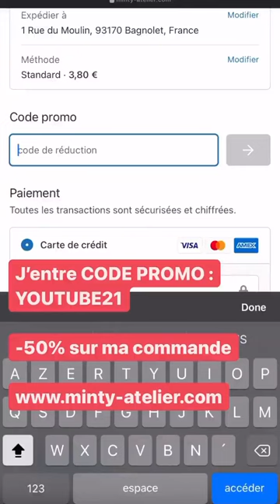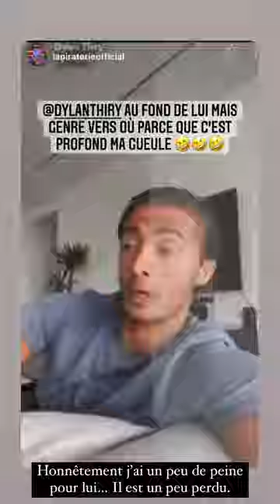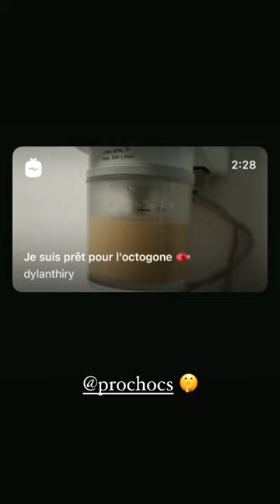DYLAN THIRY - 26 Aout 2021